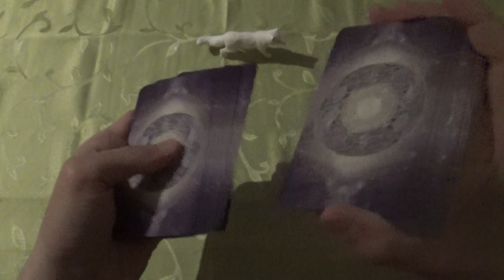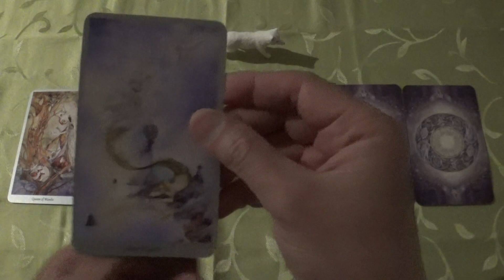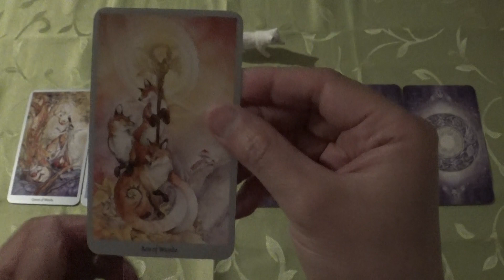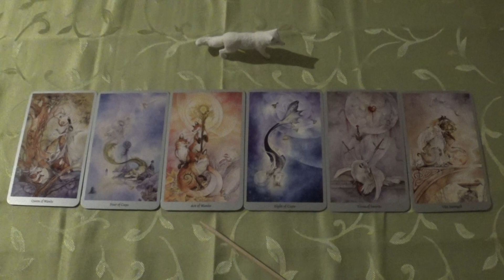Tarot Draw for 10.-19.05.2020 (Shadowscapes Tarot, ASMR-style)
Enter the world of fantasy...